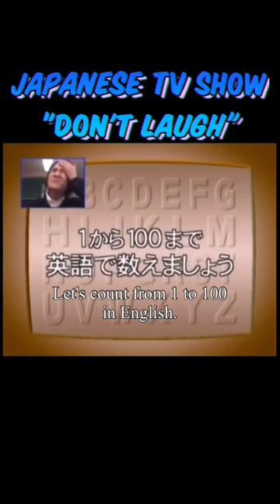Japanese TV Show "Don't Laugh" Counting 1 to 100😂